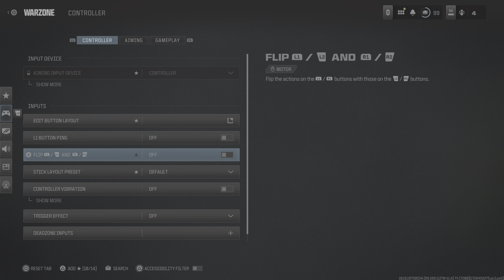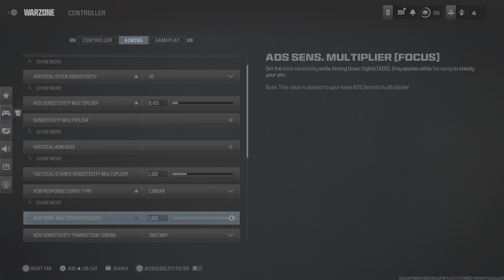Call of duty ps5 controllr settings